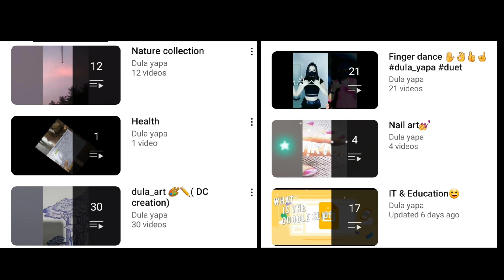you tube channel dula_yapa dc_creation #2023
Learn something from me teach me something back. Let's grow up together ❤️